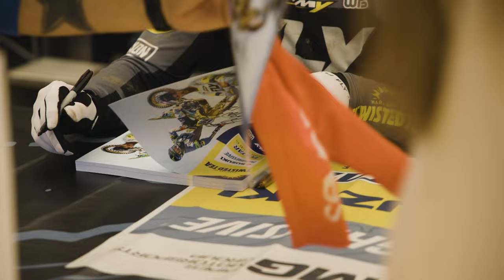RACING IN THE RAIN AGAIN?!?!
Support those who support us, Check out JackRabbit!

Created by Foggy Llama Films
Stunts by Shane McElrath